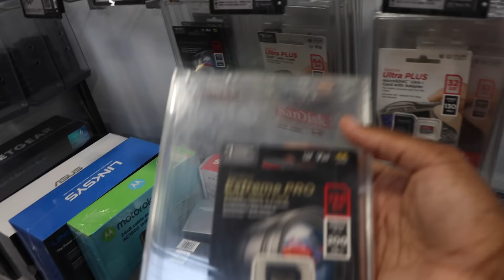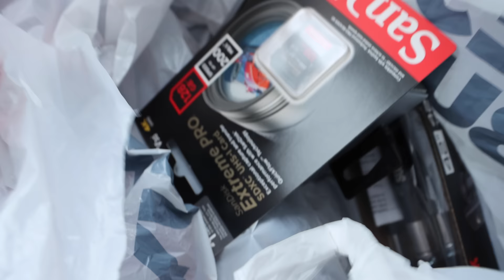GAVE NADIA THIS...... THIS IS WHAT HAPPENED!!!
LEAVE FEEDBACK✍️